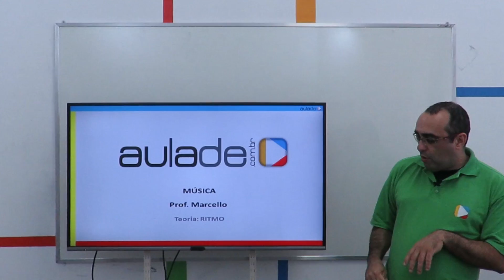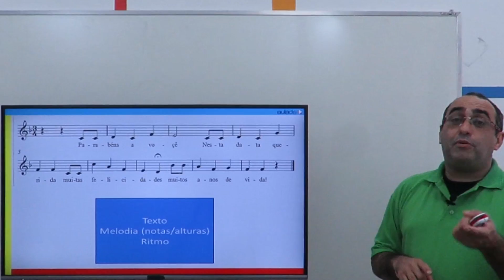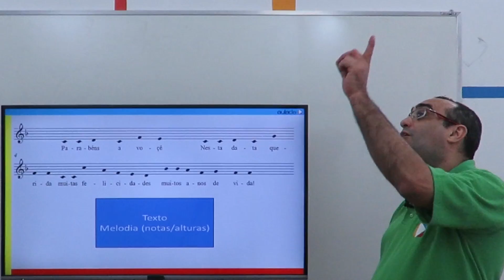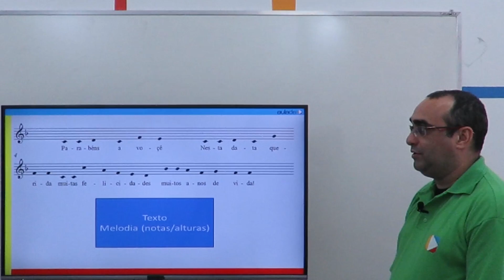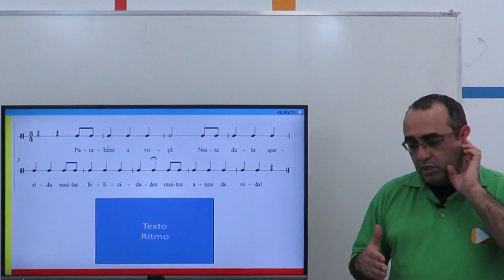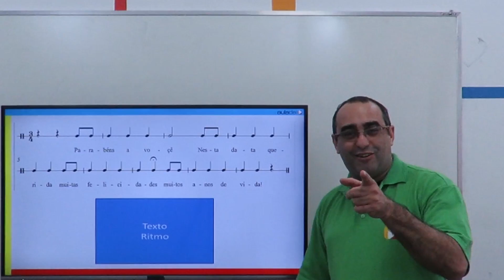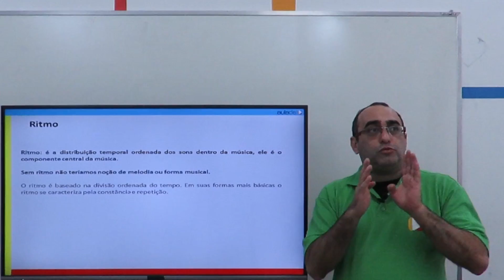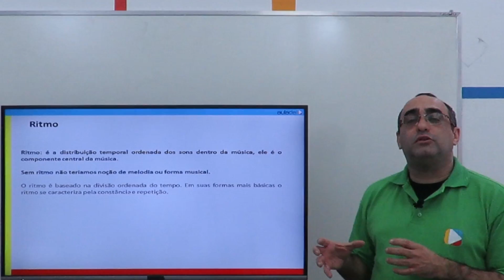Música - Ritmo: teoria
Neste vídeo, apresentaremos os conceitos e características básicas do ritmo musical.